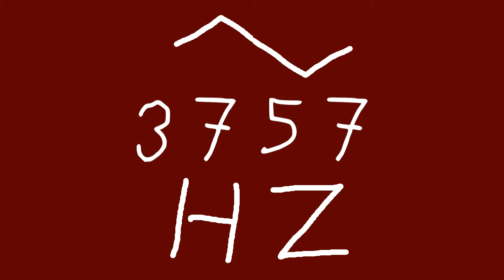3757 hz triangle